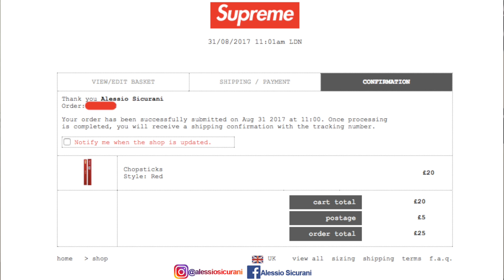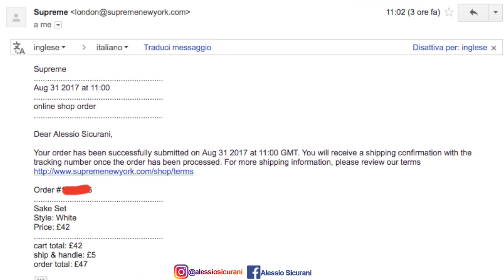Ho Cop le Chopsticks e il Sake Set | Supreme 2° Drop Online FW17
In questo video parleremo del secondo drop online del brand Supreme della stagione FW17 e non solo.
Sono riuscito a comprare le Chopsticks e il Sake Set!
Buona Visione!

Critiche e suggerimenti ben accetti!